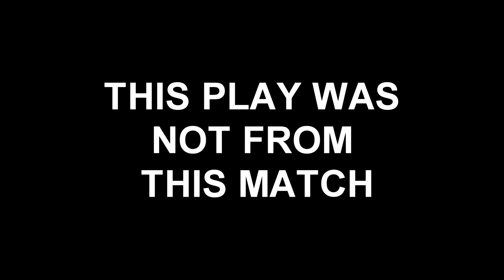Battlefield 4 | Well That Was Unfortunate...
Had a really good match going on, but once it started to drag on a bit, something really random happened out of no where for me... but none the less the match was pretty solid, I hope you all enjoy this journey! Road to One Thousand!! battlefield4 1deep #2021